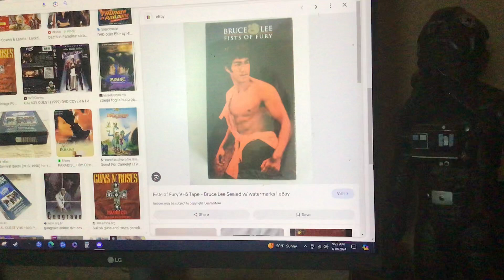Do you have this VHS?